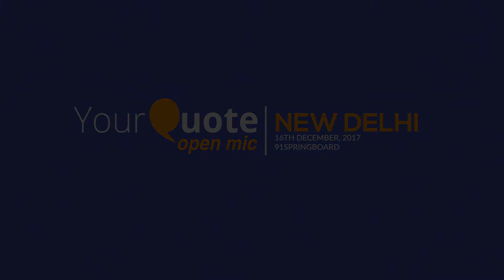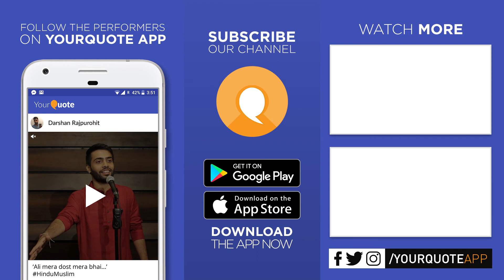'Chhabili' by Ishika Jain | Hindi Poetry | YQ - New Delhi (Open Mic 7)